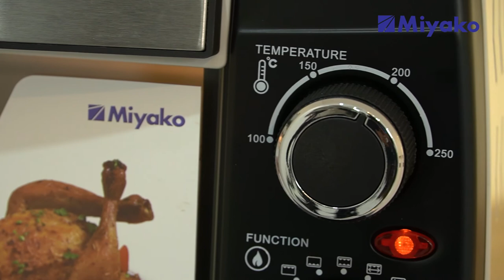Udang Asam Manis ala Luvita Ho bersama Juara 1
Akhirnya Miyako sudah menemukan pemenang Juara 1 challenge Udam Asam Manis ala Luvita Ho. Pemenang utamanya memiliki kesempatan untuk masak langsung bersama Chef Luvita, loh!

Nah, pemenang kali ini yaitu Kak Silvia.

Kak Silvia dan Chef Luvita Ho mau memasak Bake Rice yang gurih dan enak banget. Resep yang dipraktekkan dapat kamu coba di rumah. Kamu cukup siapkan bahan-bahan dan ikuti arahan memasak dari Chef Luvita dan Kak Silvia.

Bahan-bahan Bake Rice
Beras
Daun Bawang
Jagung
Mentega
Paha Ayam Fillet
Tepung Terigu
Telur
Tepung Roti Panir
Minyak Goreng
Mayones
Saus Sambal
Saus Tomat
Keju Mozarella

Bumbu-bumbu
Bawang Putih
Garam
Lada
Minyak Wijen

Produk Miyako
Magic Warmer Plus Miyako MCM-508 SBC
Kompor Miyako KG-502 C WYG
Deep Frypan Diameter Miyako28 cm
Deep Frypan Diameter Miyako 24 cm
Oven Miyako OT-261

Selamat mencoba, Sahabat Miyako!

Pembelian produk Miyako dapat dilakukan di toko-toko terdekat di kota kamu. Sahabat juga bisa membeli produk-produk Miyako secara online